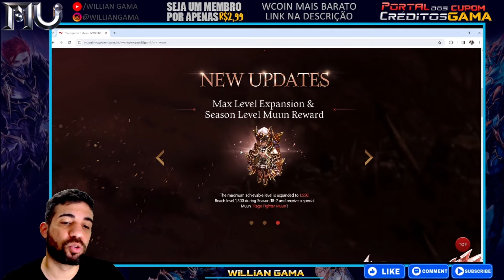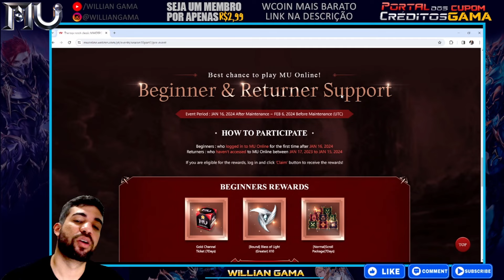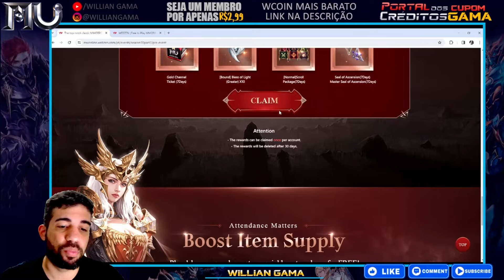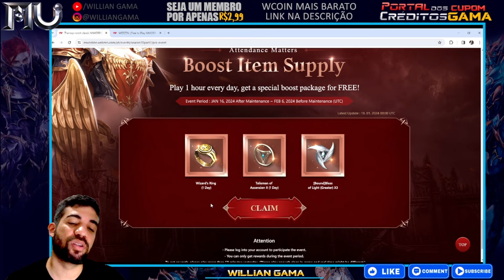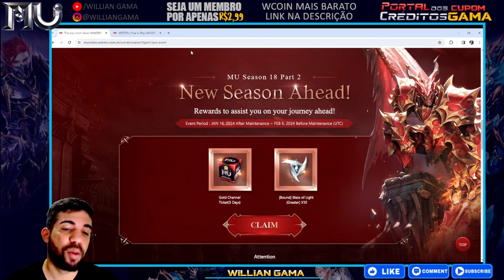[Mu Global] NÃO RESGATE OS ITENS DO SITE ANTES DISSO AQUI! DICA PARA GALERA FREE NO SPEED SERVER